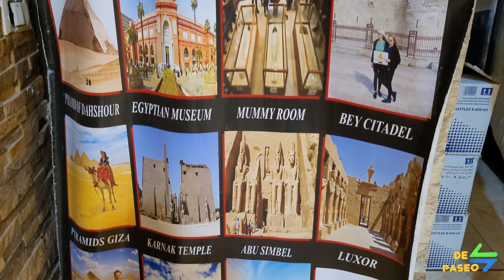HOTEL BARATO EN EGIPTO?Panorama Pyramids inn, BARATO CON VISTAS DE LUJO EN GIZA ,El Cairo-De Paseo!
HOTEL BARATO EN EGIPTO?Panorama Pyramids inn, BARATO CON VISTAS DE LUJO EN GIZA

no queres pagar fortuna por tener un hotel frente a las pirámides de Giza? esta es una excelente opción para que hagas realidad este sueño , te invito a ver lo que es el hotel Panorama Pyramids Inn en Giza , Egipto, donde te hospedaras enfrente de las pirámides !!! 2022